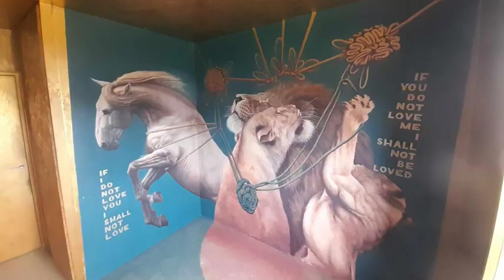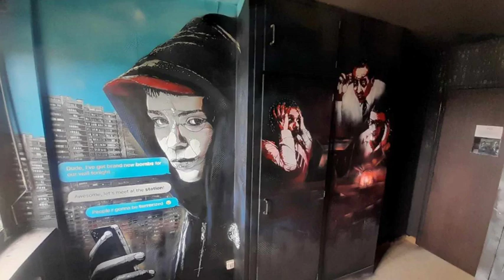street art city France